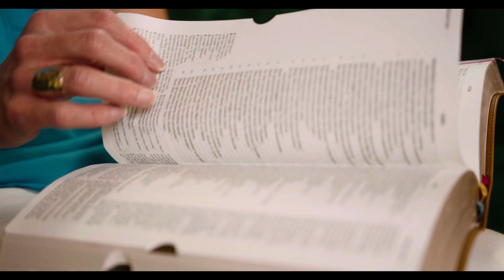Ryan Wade - “God, why did you create me?”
“Jesus is more real than I ever knew.”  Ryan Wade was a college boy far from God even though he had grown up in the church. Ryan talks about how God brought him into a very personal relationship with Him through Jesus Christ. He craved the Word of God. Now he is passionate about seeking all those who are far from God and helping them understand God has a purpose for every person. He talks about the Metro MS GO TELL crusade October 15-18.

“Therefore, if anyone is in Christ, he is a new creation. The old has passed away; behold, the new has come.”